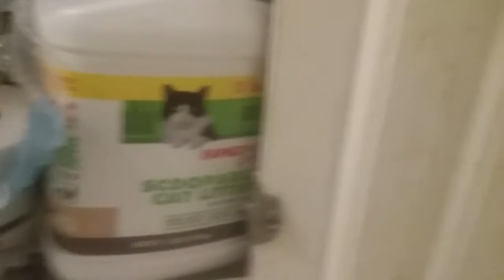THE SONG OF LUCY (SAYS STORY ,SORRY